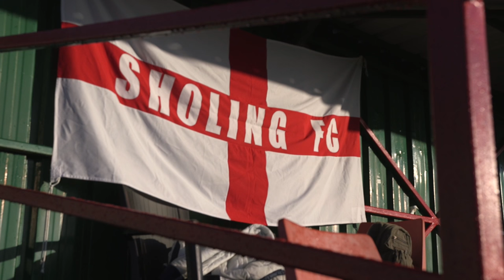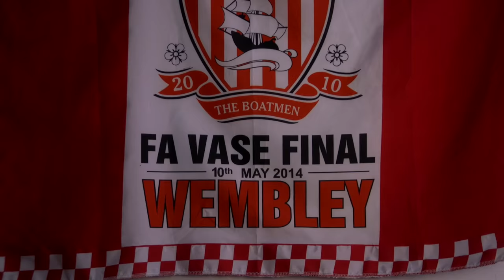The Boatmen : Southampton Sholing FC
Southampton Solent University students speak to the manager of Sholing FC, David Diaper.

*This video was made as part of Southampton's St Georges Day event. ‪#‎WeAreAllEngland‬, is a national campaign launching in May and supported by Kick It Out, Facebook, the Islamic Society of Britain and Hindu Council UK + others, to promote a positive message about an inclusive English identity that we can all share regardless of race or faith.

Created by Matt Pugh, Chloe Williams, Adam Gonthier, Luke Tench and Shona Murphy.

This video was created by Southampton Solent TV Production students.

Join the conversation by using